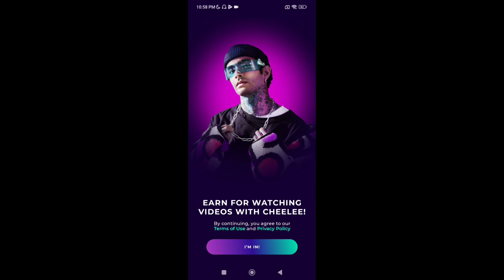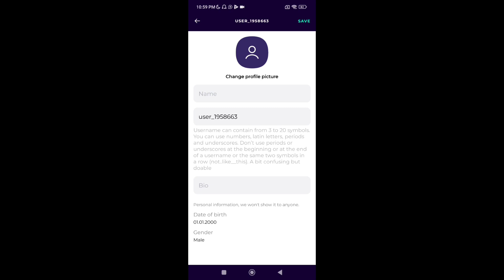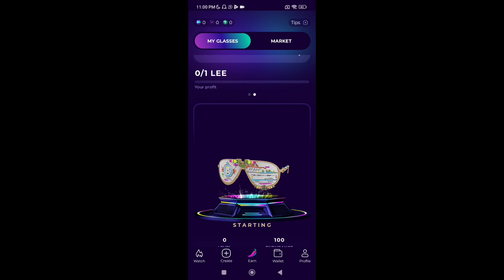Watch Videos and earn Money | Cheelee Video Earning app | cheelee app se paise kaise kamaye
Dear Trade Explorer Family,

We are beyond excited to announce that we've hit the incredible milestone of 500 subscribers on this amazing journey with you all! 🚀 To express our gratitude for your incredible support, we're hosting a special $10 GIVEAWAY exclusively for our awesome subscribers!

BONUS ENTRIES: Share this Post on your social media and tag { #0.5tradeexplororgiveaway } for an extra entry! Every share is an additional chance to win!

🏆 PRIZE: $10 CASH! 🏆

We appreciate each and every one of you for being a part of our community. Your support means the world to us, and we can't wait to continue creating awesome content for you!

Thank you for helping us reach this incredible milestone, and best of luck to everyone entering the giveaway!

With gratitude,
Trade Explorer
Join Us:
TG: